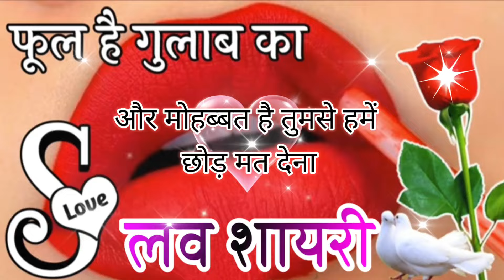2024 की सबसे मस्त शायरी🌹 नए साल की मस्त शायरी🌹 हैप्पी न्यू ईयर 2024🌹Nya Sal Ki Shayari 2024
2024 की सबसे मस्त शायरी🌹 नए साल की मस्त शायरी🌹 हैप्पी न्यू ईयर 2024🌹Nya Sal Ki Shayari 2024